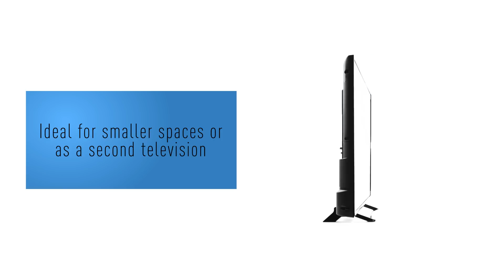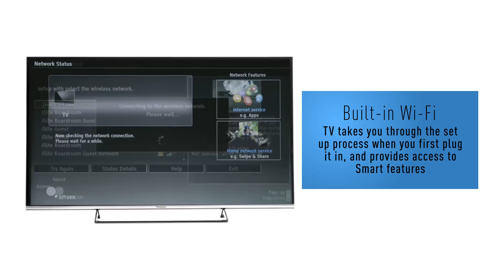DS500 Series HD Smart TV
With adaptive backlight dimming, Freeview play, HD capabilites, built in Netflix and much more, the DS500 is the perfect TV for smaller spaces or as a second TV.